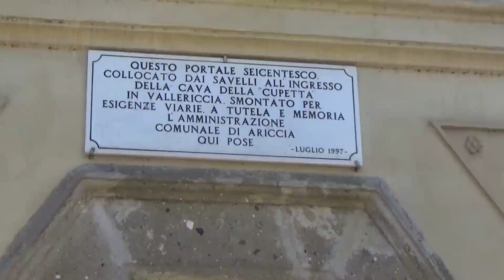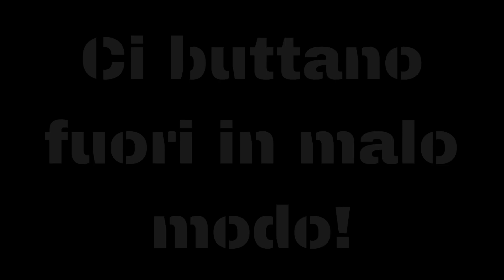IDP OTR 8 - EPISODIO #5: CACCIATI